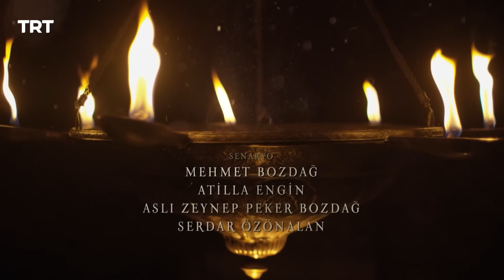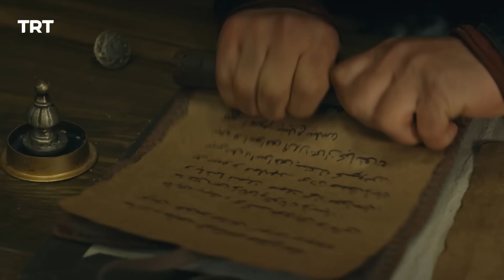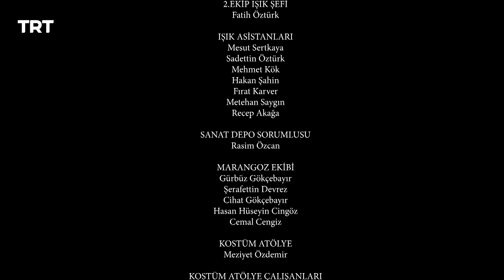Resurrection Ertugrul Season 5 Episode 410